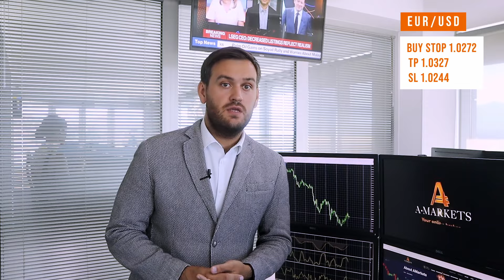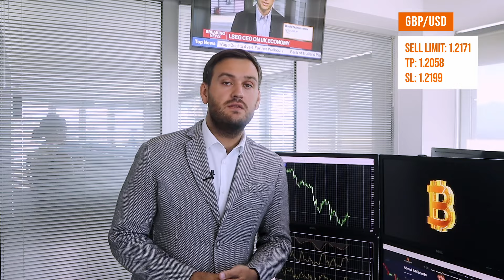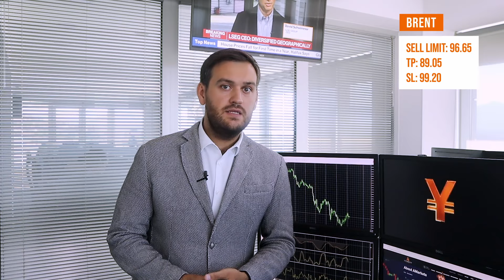Trading ideas for EUR/USD, GBP/USD and Brent | AMarkets